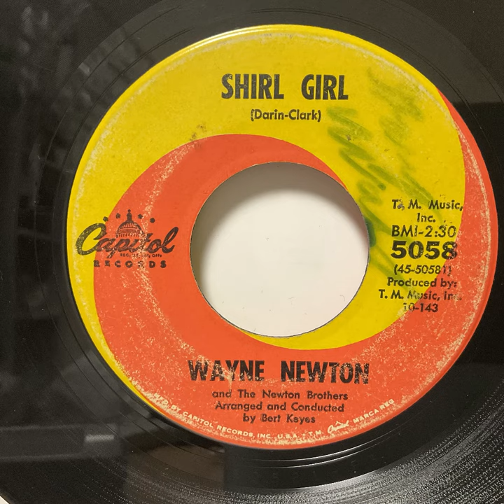Wayne Newton - Shirl Girl（1963）